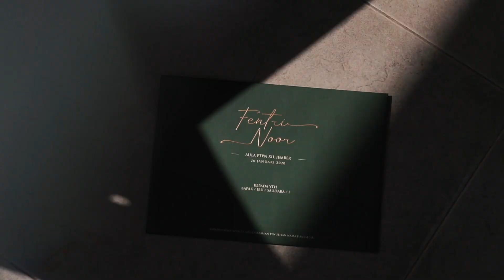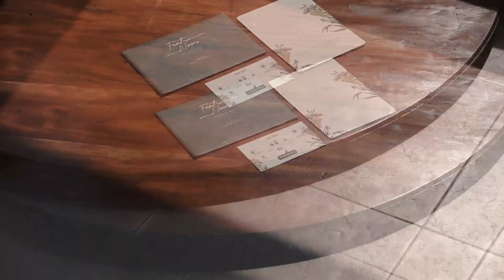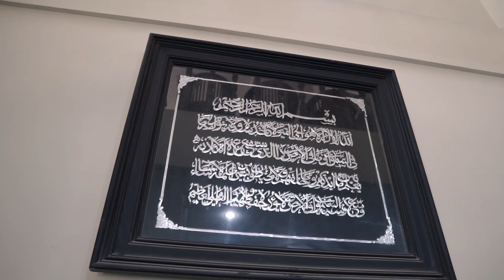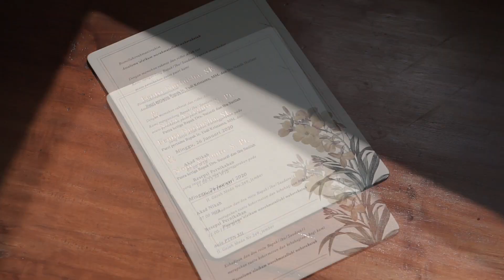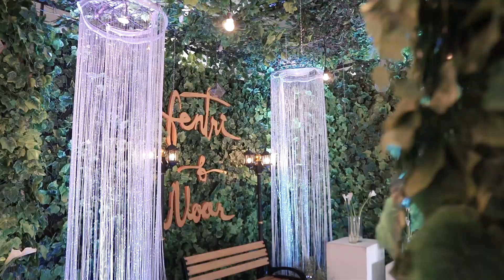Romantic Muslim Cinematic Wedding Video, Fentri & Noor | ZH Picture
Love Story.
Fentri Noor

Video : ZH Picture
keep contact, our instagram

Photo : Chandra Kusuma Photography
MUA : Glamour Wedding